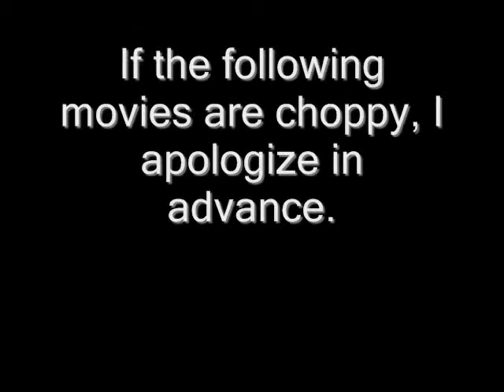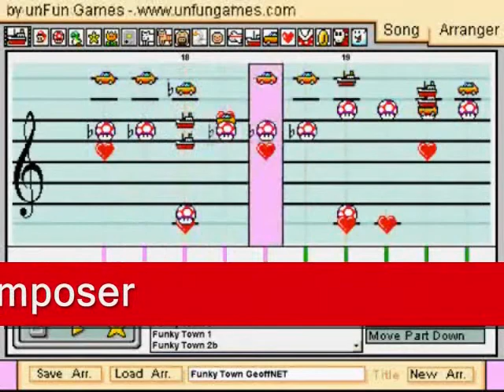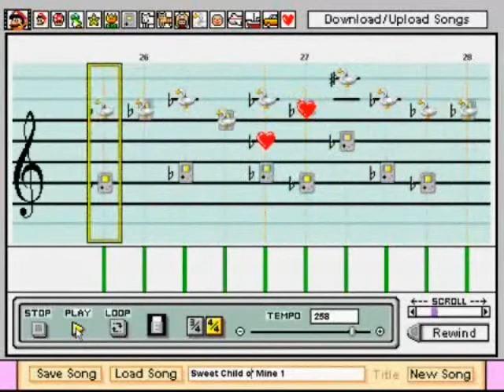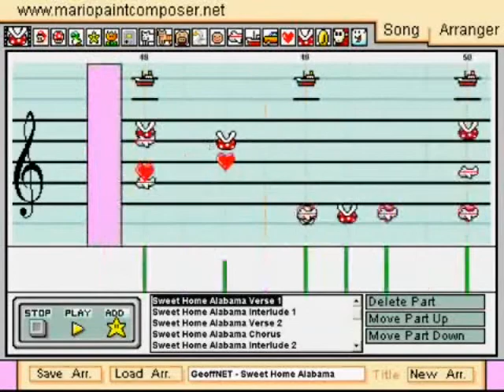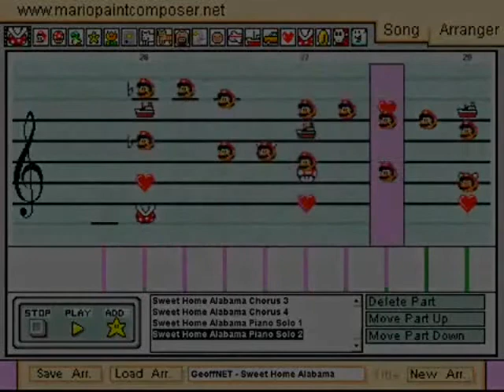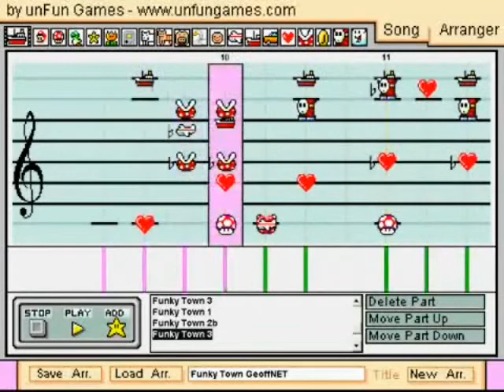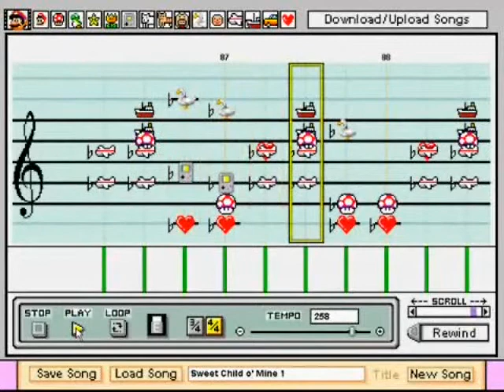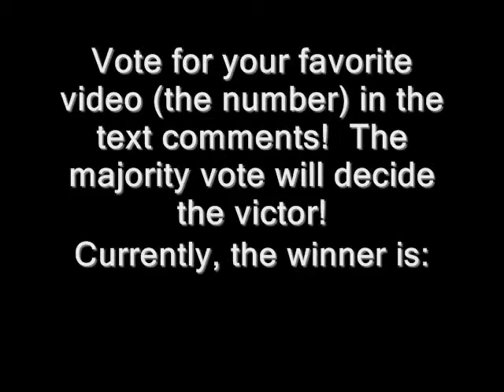Super Smash Bros. YouTube Reviews: Test (Mario Paints)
Welcome to the revolutionary new rating experience on YouTube: Super Smash Bros. YouTube Reviews!  Here, videos compete to see if they are worthy enough of being called the best in their respective category.

This is a test to show you guys how the videos in the series are roughly going to be like.  If the videos in the videos deal with one song, such as "Never Gonna to Give You Up," then one continuous sound file will be used, unless it is a special case.

Mario Paint has been an iconic program for people that want to compose music, whether it be an expert composer or a beginner.  The fact that the program uses symbols instead of music notes makes it easy for anyone to learn.

geoffnet1 has been very helpful in allowing me to use his music for this test.  You can find the complete, uncut videos here:

Reminder: this is a collection of videos that deals with music. Try to focus on the song instead of the actual video. YouTube messes with the timing of certain videos. Sorry.